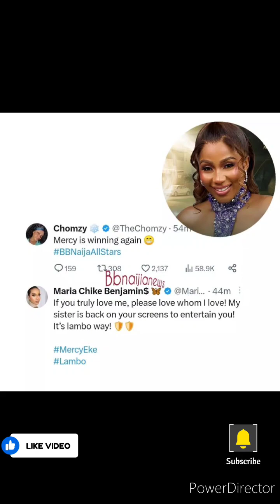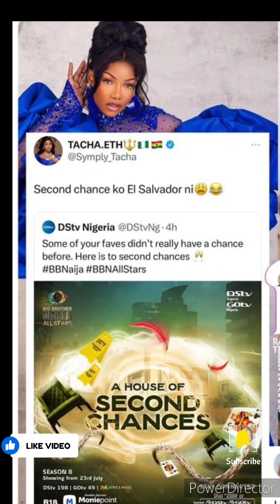BBNAIJAALLSTARS I MORE HOUSEMATES COMING? KIDWAYA & DOYIN I CROSS & ILEBAYE FLIERTS